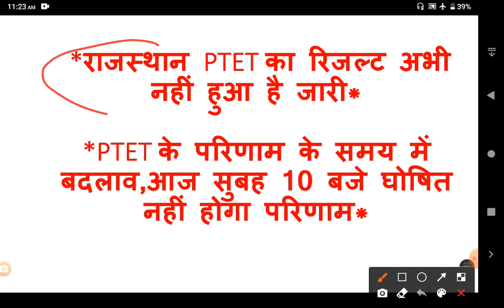PTET result 2021 date || ptet result 2021 kaise dekhe || ptet 2021 result news latest update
पीटीईटी 2021 एडमिट कार्ड कैसे डाउनलोड करे

pre d.el.ed. 2021 admit card download kaise kare

pre d.el.ed. 2021 admit card download

pre bstc 2021 admit card download

bstc exam date 2021 rajasthan latest news today
ptet exam date 2021 rajasthan latest news today

pre d.el.ed. 2021 application form

ptet exam date 2021 rajasthan latest news

👉पीटीईटी करने के लिए ग्रेजुएशन में न्यूनतम कितने प्रतिशत चाहिए

👉सभी दोस्तों का धाकड़ साइंस क्लासेज में स्वागत एवं अभिनंदन है🌹🌹🌹🌹🌹🌹

🟠Raj. Police Science Live Test

🟢Raj. Police Reasoning

🔵GK for Raj. Police & all competition exam

🔴REET EXAM 2021 Psychology LIVE Test Series

ptet 4 year counselling/ptet 4 year counselling /ptet counselling 2020/ptet 2 year counselling 2020

ptet 2 year counselling 2020 | ptet 2 year counselling 2020 kab hogi | ptet counselling | PTET 2020

ptet counselling 2020/ptet counselling 2020 date/ptet 4 year counselling 2020/ptet 2year counselling

ptet 2 year counselling 2020 | ptet 2 year counselling 2020 kab hogi | ptet counselling 2020 | PTET

ptet counselling 2020 date/ptet counselling 2020 date 2 year/ptet counselling 2020 2nd year/PTET2020

ptet counselling 2020 2 years | ptet counselling 2020 date | ptet 2 year counselling 2020 | PTET2020

ptet 2 year counselling 2020 | ptet counselling 2020 | ptet counselling 2020 kaise kare|ptet cut off